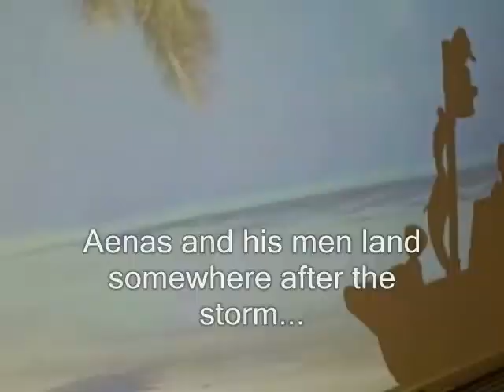Aeneid Movie - Books I and II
Vergil's Aeneid - The Movie
from PFHS AP Latin (2009-10)